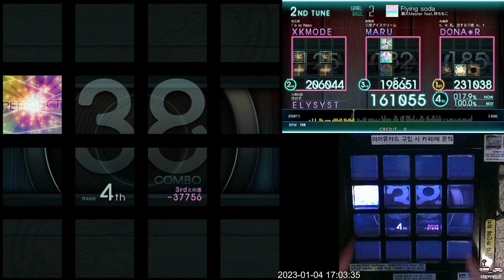[Jubeat Ave.] Flying soda BSC EXC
Jubeat Ave.
Lv. 2